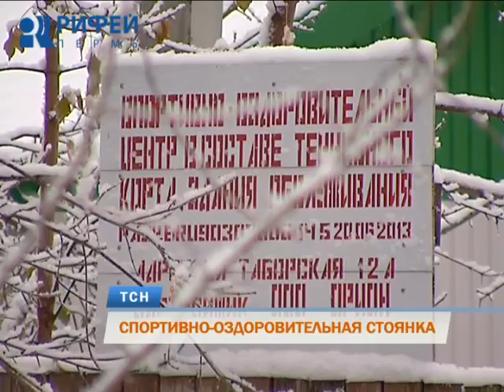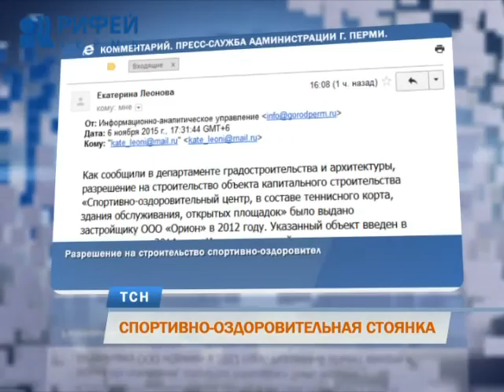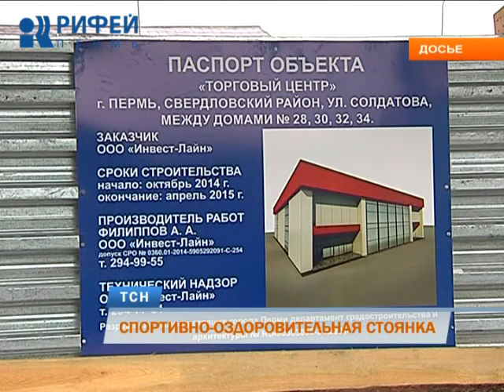В одном из пермских дворов вместо спортивного комплекса появилась автостоянка